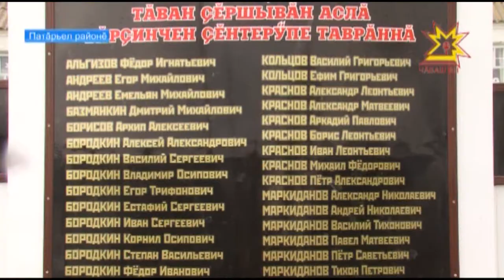Районсенче еплерех Çĕнтерÿ кунĕ иртнĕ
Ветерансен йышĕ кашни çул чакать, апла пулин те уяв мероприятийĕсене хутшăнакансен йышĕ ÿсет çеç. Çакна районсенчи тĕслĕх те çирĕплетет. Малалла республикăри ялсемпе хуласенче уява мĕнле ирттернине курма сĕнетпĕр.